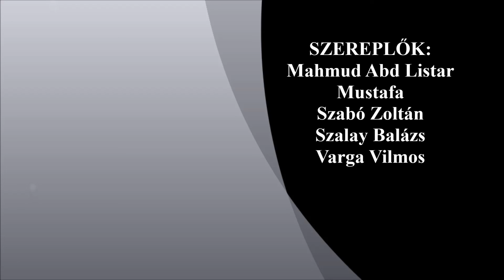Fishing in Egypt - Horgászat Egyiptomban HD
Egy eseménydús horgásztúra szép pillanatai